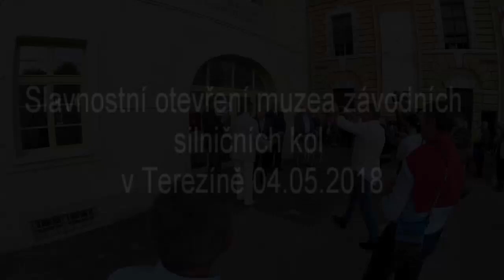Slavnostní otevření muzea závodních kol v Terezíně 04.05.2018